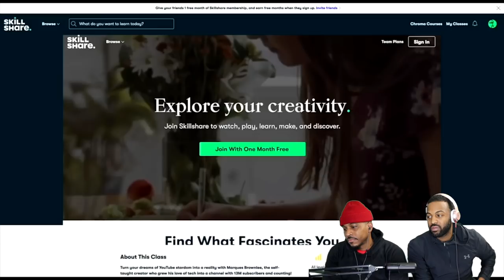Dunson brothers react to...NBA Legends Explain Why Larry Bird Was Better Than Everybody (3 MVP'S)